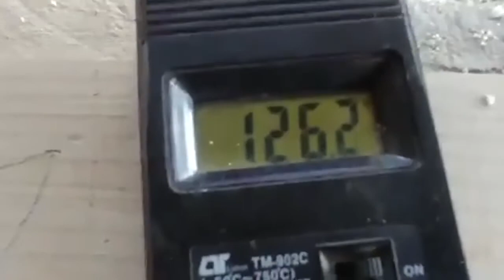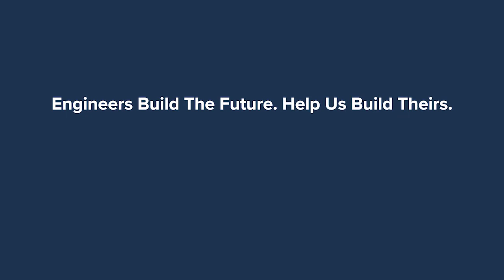ISHOW India 2019 Winner: Rocket Stove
Hear from Himalayan Rocket Stove about The Eco1 Rocket Stove, a clean-burning, high-efficiency combustion for heating and cooking in the Himalayas and beyond. It reduces the demand for wood, thus addressing the deforestation in the Himalayas and the burden of fuel collection.